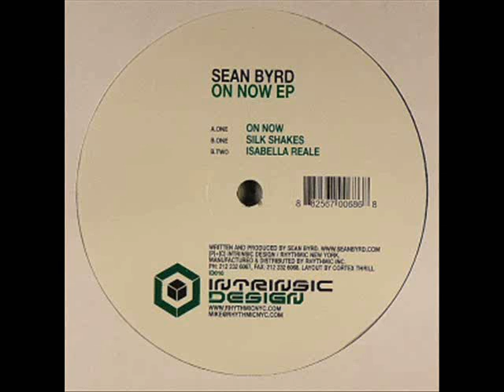Sean Byrd - On Now